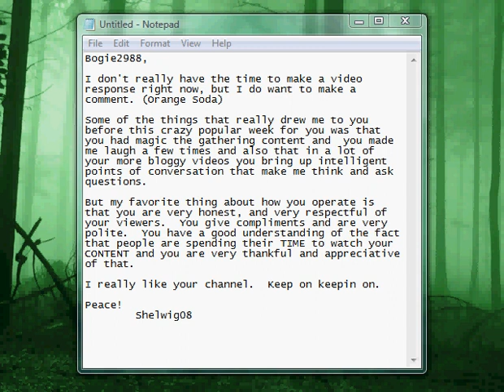note for boogie2988.avi